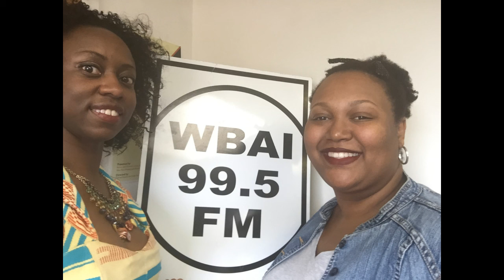How to Make it as a Lawyer and a Director: Douglas F. Wasser, David Harrison and Johanne Civil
In this episode, Ama Karikari-Yawson interviews two distinguished attorneys Douglas F. Wasser of Wasser Russ, a highly rated business attorney with over 30 years of experience and David Harrison of Spiro Harrison. David is versatile in all areas of
complex litigation having successfully represented both Plaintiffs and Defendants in federal and state court at the trial and appellate levels. And the last speaker Johanne Civil, she has been an integral part of a business improvement district in Queens as its Director of Retail and Economic Development.

"Thanks for listening to How to Make it in the City hosted and produced by Ama Karikari-Yawson and aired on WBAI 99.5 FM Pacifica Radio"

This originally aired on WBAI 99.5 FM in New York City on 04/11/17.